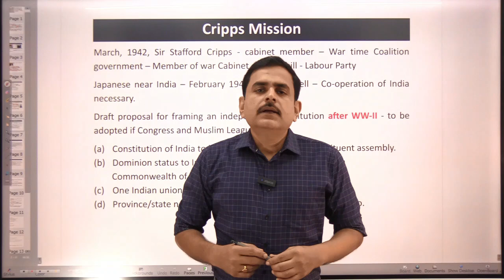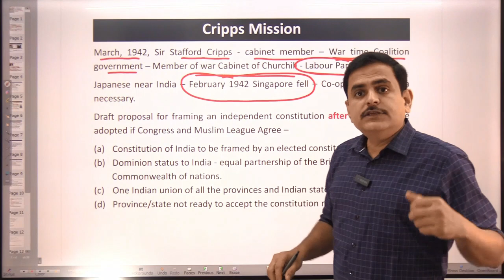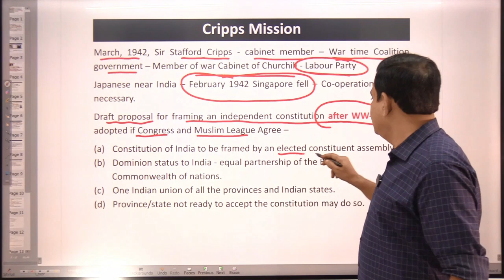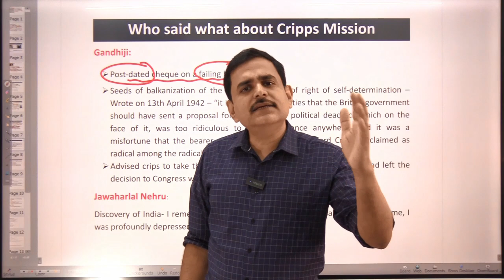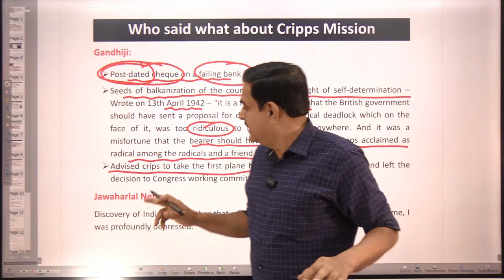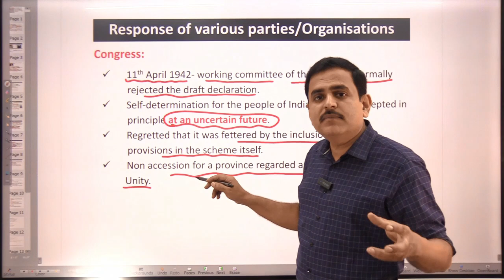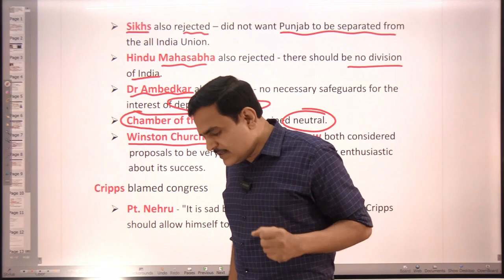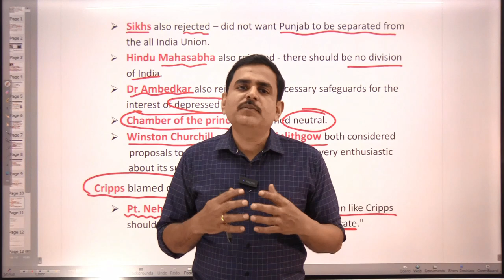राज्यघटना, Lecture 2 : Cripps मिशन, संदीपकुमार साळुंखे, IRS, Commissioner of Income Tax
Free Lectures भारतीय राज्यघटना, Lecture 2 - पार्श्वभूमी - दुसऱ्या महायुद्ध दरम्यान ब्रिटनची बिकट स्थिती, स्टॅफर्ड क्रिप्स यांचा प्रस्ताव, गांधीजींची प्रतिक्रिया, मुस्लिम लीगची प्रतिक्रिया इत्यादी